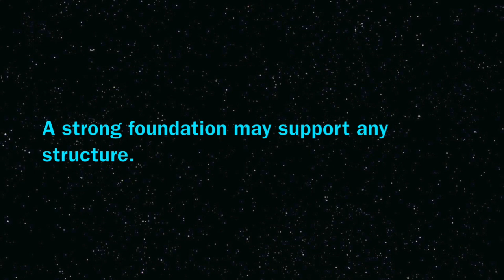Terra Prime Shii-cho: dulon: First set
The Shii-Cho Dulon is the basic set use to train the flow and thence of moving while in combat. This should not be seen as a perfect representation of fighting, however. The absence of real resistance requires one to alter moments and make them larger to achieve the same levels of exertion.

This Video contains step by step of the first dulon in each of it’s four trajectories:
trajectory 1: 00:30
trajectory 2: 03:38
trajectory 3: 05:50
trajectory 4: 08:20